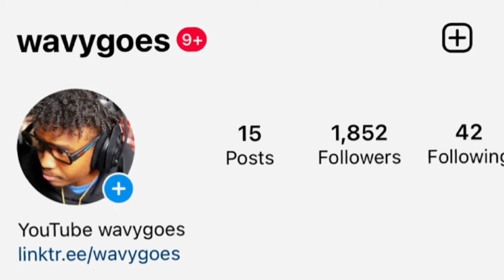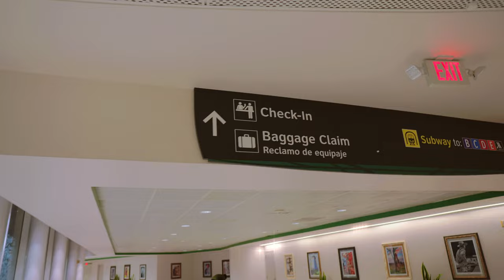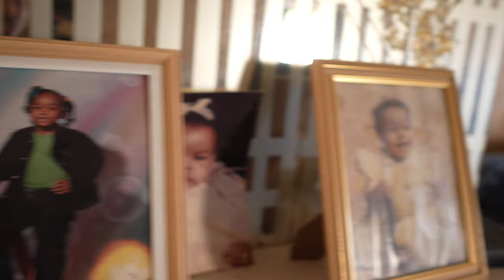BOUGHT HIS FIRST GAMING PC EVER!! | WEST PHILLY HOOD VLOG!!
Hope you guys enjoyed this video. Let me know if you liked the video or not so I can improve on my creative content :)